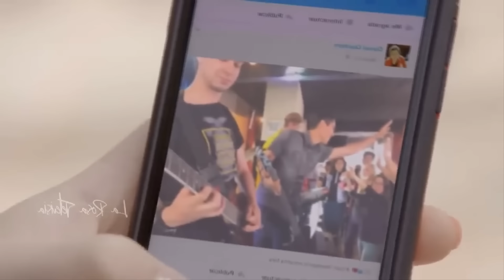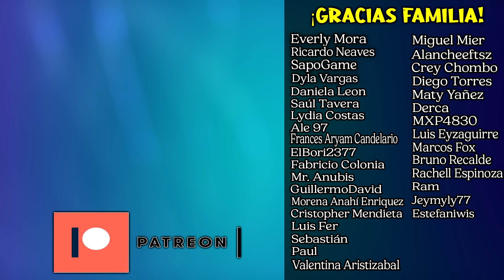LA NOVIA MEGA TÓXICAA 😡 | Reaccionando a La 🌹